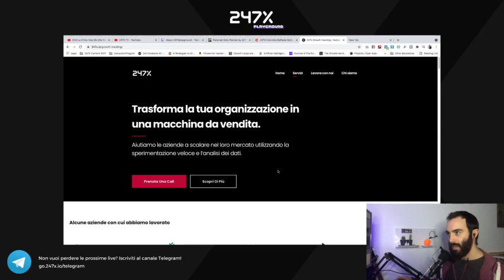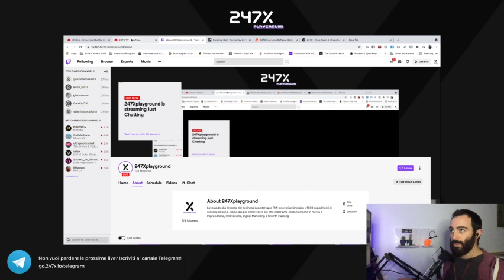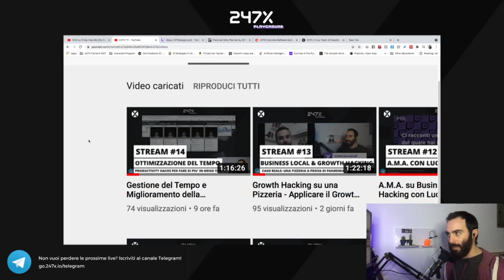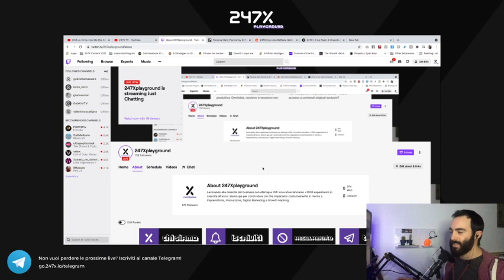Come lo Sviluppo Software può Potenziare il Marketing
Come si diventa uno Sviluppatore Software ibrido Marketing, o un Marketer ibrido rispetto allo Sviluppo del Prodotto?
Ottieni un team di growth hackers pronti a far crescere il tuo business grazie all'unica agenzia italiana partner di growthhackers.com

[TL:DR] QUI PUOI NAVIGARE IL VIDEO PER ARGOMENTI 👇

00:00​ - Welcome!
7:21 -  Benvenuto su Twitch Marco (aka Ciano)
10:46 - Cosa fa uno Sviluppatore in un'Agenzia di Growth?
13:18 - E' vero che i Marketer stimano i Developer ma non viceversa?
17:39 - Sviluppare Prodotti Lean vs Non Lean
22:19 - Cosa dovrebbe studiare un Marketer per essere indipendente?
25:17 - Codecademy per imparare a programmare
29:33 - Il rischio di usare codice scritto da altri
33:44 - Tutto custom code VS Tutto no code
35:25 - Perché un Marketer dovrebbe capirne di codice
39:07 - Movimento "Low" o "No" code. Che ne pensi?
48:20 - Apprendere le logiche della programmazione
51:52 - Cosa ti ha spinto ad approfondire il Marketing?
59:28 - Convincere un Dev a fare interviste ai Clienti
1:06:59 - Portare il Metodo Lean in un Team di Prodotto
1:16:21 - Libri consigliati
1:23:37 - Saluti finali

Con questo 15° stream registrato dal canale Twitch 247Xplayground parliamo di due ambiti spesso sovrapposti quando si parla di Growth Hacking: il Marketing puro e lo Sviluppo Software.

Infatti l'approccio "Growth" viene spessissimo associato al Marketing, dimenticandoci che questa stessa metodologia impone di vedere Prodotto e Marketing come due facce della stessa medaglia. E se il prodotto è un software, saperci avere a che fare significa essere uno sviluppatore.

Luca Barboni, Founder & Head of Growth intervista Marco Cianetti, anche lui Founder & Full-Stack Developer, che supportando il team di Growth Hacker dell'agenzia conosce molto bene differenze e punti in comune tra aspetto tecnologico di prodotto e aspetti di marketing legati a comunicazione efficace e vendita.

I libri consigliati da Ciano:
📚  Le Armi della Persuasione - Robert B. Cialdini
📚  Come trattare gli altri e farseli amici - Dale Carnegie
📚  80/20 Sales and Marketing - Perry Marshall

I libri consigliati da Luca:
📚  L'Arte della Pazienza - Raffaele Gaito
📚  Lean Customer Development - Cindy Alvarez
📚  Lean UX - J.Gothelf, J.Seiden